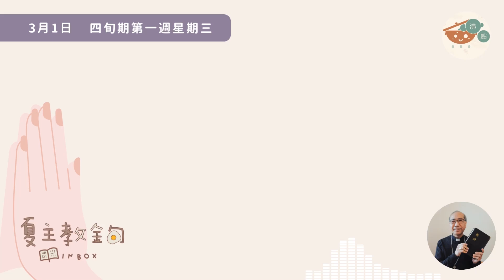夏主教金句INBOX：3月1日四旬期第一週星期三【除了約納的徵兆外，必不給這一代任何其他徵兆】（路11:29）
夏主教金句INBOX：3月1日四旬期第一週星期三 // 各位兄弟姊妹，今天的聖經金句是：「除了約納的徵兆外，必不給這一代任何其他徵兆。」（路加福音11：29）約納是《舊約》當中，12小先知的其中一位，時耶穌唯一提及過的小先知，非常特別。約納曾做過什麼呢？天主召叫他向尼尼微人宣講悔改。尼尼微人不是猶太人，他們並不是天主的選民，但是，天主的憐憫一樣來到他們身上。可是，約納卻不願意聽天主的話，他想逃走。後來，他更被一條大魚吃掉，在魚的肚中過了3天3夜。然而，他悔改了，天主也繼續召叫他，讓他完成了使命。

在這裡所說「約納的徵兆」，是只要我們回頭悔改，天主的憐憫，一定會讓我們經驗得到。一方面，是天主對普世萬民憐憫；另外，也是天主對每一個人的憐憫。這讓我們看到，在我們每日的日常生活當中，都有天主的愛和憐憫呈現出來。我們不需要像聖經中的南方女王，千里迢迢來到跟撒羅滿談話，聆聽他的智慧。耶穌就在我們眼前！祂不單只在昔日的群眾眼前，而且，祂也臨在於在我們的每日生活當中。主耶穌的愛和恩典常常也呈現出來，充滿我們生命。問題就是，我們有沒有細心地察覺到，主耶穌臨在的「徵兆」呢？

在我們平常的生活中，時常都有天主不平凡的憐憫、徵兆伴隨。簡單如我們呼吸、喝水，或者大家視為理所當然。要是大家去安老院、醫院探訪的話，不難發現，原來呼吸也不是簡單的事情！有些人呼吸也要靠機器、要吸純氧氣。現在，如果我們沒有病痛，能正常呼吸、能夠喝水，同樣是豐盈的恩典。有些老人家如果要喝水的話，就需要加入凝固劑，否則也會咳嗽不止。

各位兄弟姊妹，我們能夠看到嗎？原來在每天的生活中，我們能夠有著生命，已經是一份恩賜，是天主憐憫、無限愛情的徵兆。讓我們不用再祈求其他徵兆，不用千里迢迢去尋找什麼偉大奇事，而是回到每天生命當中，在祈禱中、靜默裡，都能在當中感受天主所給予我們的一切恩典，充滿感恩！並在生活中，向其他人以愛還愛，回報於天主聖父。

「除了約納的徵兆外，必不給它任何其他徵兆。」（路加福音 11:29）//